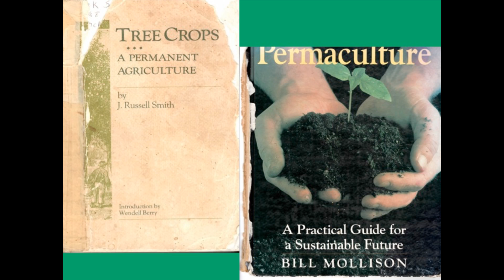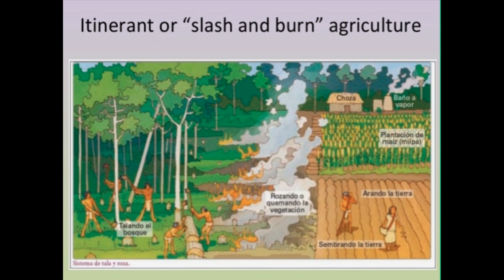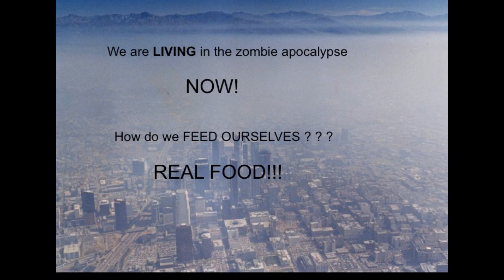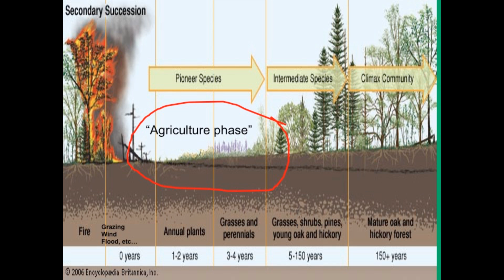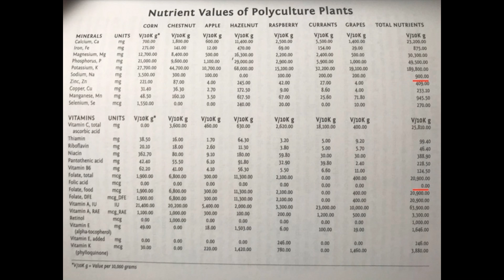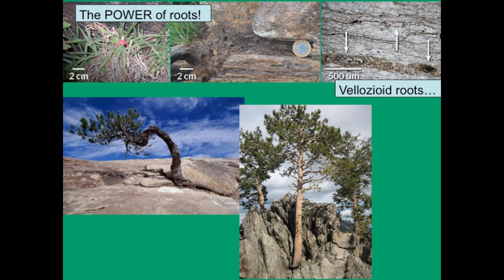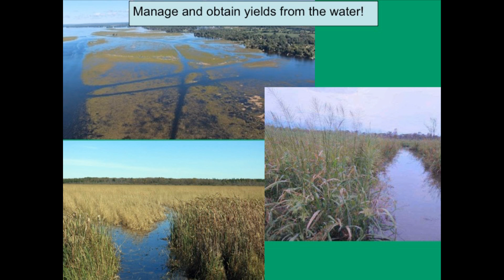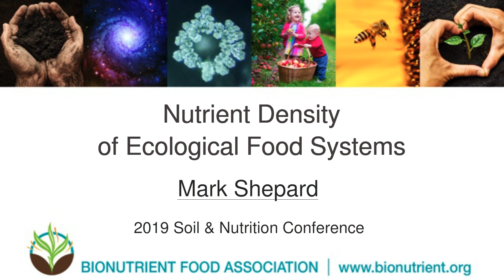Mark Shepard: Nutrient Density of Ecological Food Systems | 2019 Soil & Nutrition Conference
Nutrient Density of Ecological Food Systems
Mark Shepard

Are you designing your food system for maximum calories, or maximum nutrition? Mark Shepard, author of the award-winning book, Restoration Agriculture, will open the conversation around the sheer impact of nutrient density contained in diverse restorative agricultural systems compared to other types of cropping systems. Mark will also share ways to incorporate the most nutrition per acre, and the implications this has for Agroforestry, organic agriculture and regenerative agriculture systems.

From the 2019 Soil & Nutrition Conference

Mark Shepard

Mark Shepard is the CEO of Restoration Agriculture Development, Forest Agriculture Enterprises LLC, and runs New Forest Farm, a 110 acre perennial agricultural savanna, one of the first of its kind in the USA. New Forest Farm is a planned conversion of a typical row-crops grain farm into a commercial-scale, perennial agricultural ecosystem using oak savanna, successional brushland and eastern woodlands as the ecological models.
Trees, shrubs, vines, canes, perennial plants and fungi are planted in association with one another to produce food (for humans and animals) fuel, medicines, and beauty. Hazelnuts, chestnuts, walnuts and various fruits are the primary woody crops. The farm is solar and wind powered.
Trained in both mechanical engineering and ecology, Mark has developed and patented equipment and processes for the cultivation, harvesting and processing of forest derived agricultural products for human foods and bio fuels production. Mark was certified as a Permaculture designer in 1993 and received his Diploma of Permaculture design from Bill Mollison, the founder of the international Permaculture movement.
He is the author of the bestselling book Restoration Agriculture: Real-World Permaculture for Farmers, available